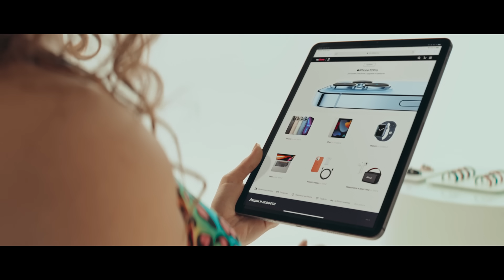Встречайте новый iPhone 13 Pro!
Phone 13 Pro. Новые камеры. Нереальные возможности.
Грандиозный апгрейд камер Pro. Дисплей Super Retina XDR с технологией ProMotion. А15 Bionic — самый быстрый чип для iPhone. Прочный корпус и огромный прирост ресурса аккумулятора. В продаже с 24 сентября.
Оформите предзаказ на сайте re-store.ru прямо сейчас, и узнайте, как справиться с ожиданием вместе с нашим тренером по ждунбоксингу - Сергеем Мезенцевым!